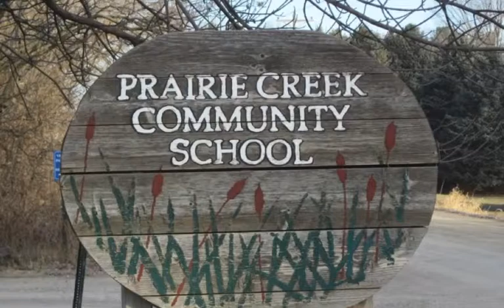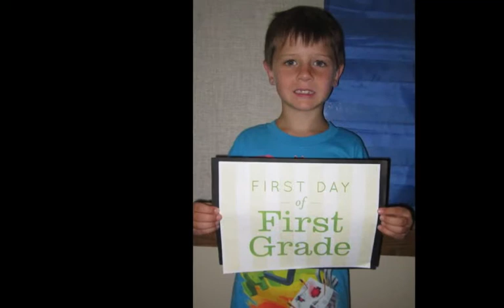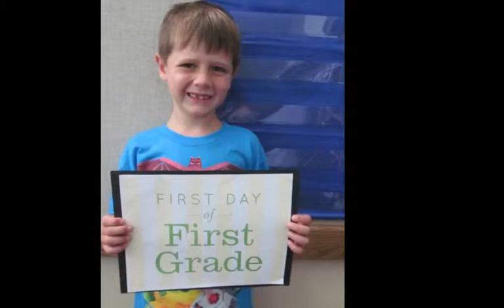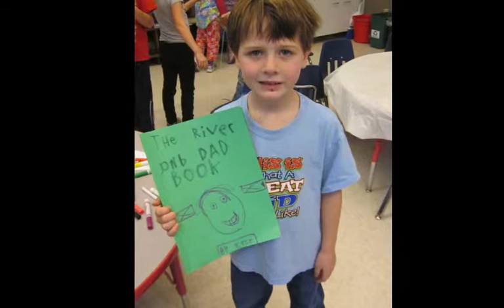River's 2 years at Prairie Creek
kindergarten and 1st grade